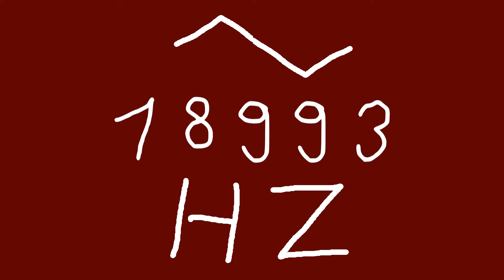18993 hz triangle